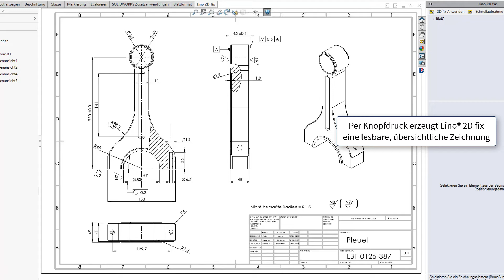Lino® 2D fix - Zeichnungsautomatisierung für Solidworks®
​Lino® 2D fix - die Zeichnungsautomatisierung für Solidworks - dient der Erstellung konsistenter konfigurationsspezifischer Zeichnungen per Knopfdruck und ergänzt damit die Konstruktionsautomatisierung um einen wichtigen Baustein auf dem Weg zur Schaffung durchgängiger automatisierter Prozesse.